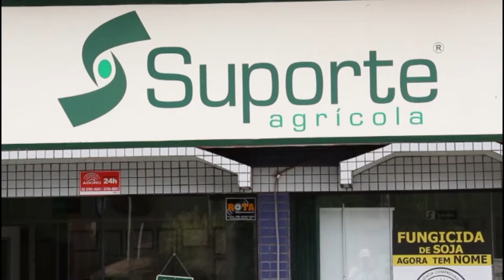SUPORTE AGRICOLA - Vídeo Institucional - Dez 2014